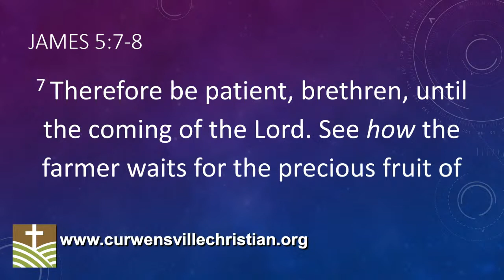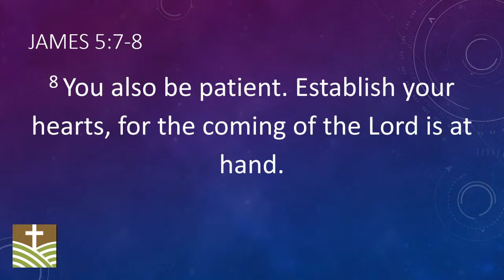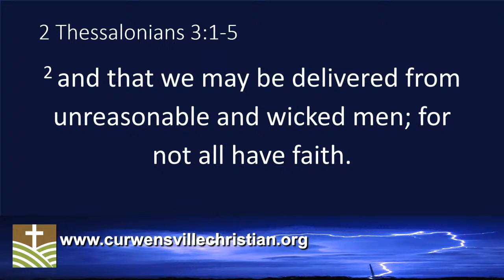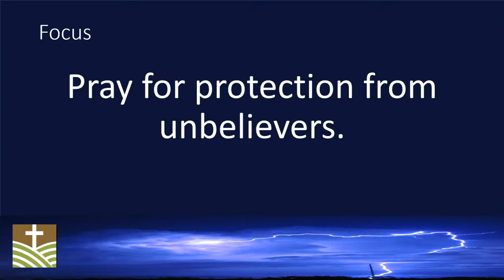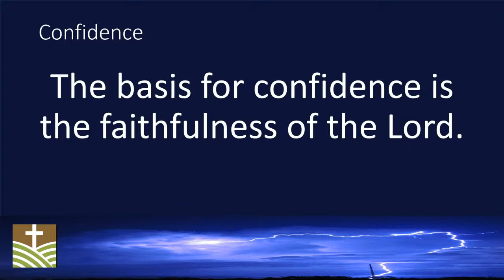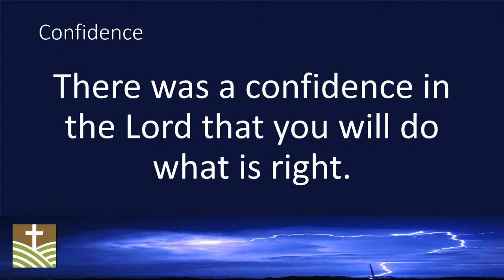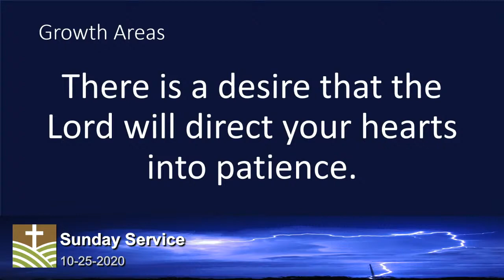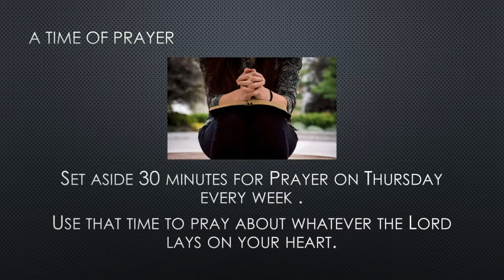Sunday Service - October 25, 2020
A Time of Worship, Scripture, Prayer and a Message from 2 Thessalonians 3:1-3